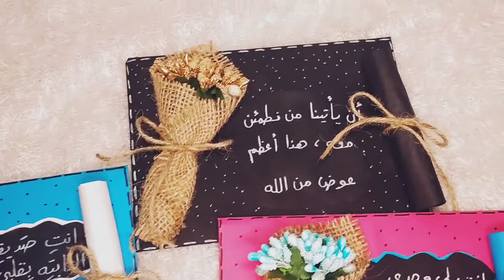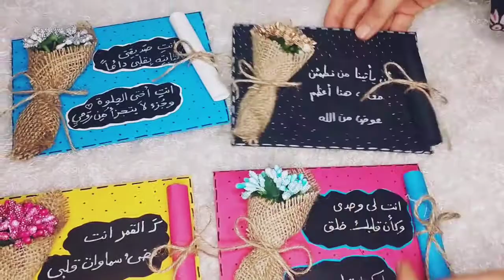مرسال بالورق المقوى سهله وسريعه وشيك جوابات مراسيل 💌Making an answer with cardboard is easy and fast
👈👈لينك جروب الفيس 👇👇
فضلا اعملوا انضمام عليه هدايا واسعار حلوه جدا هتعجبكوا👇❤️❤️❤️❤️❤️

 واحد قدم هديه لخطيبته ف عيد ميلادها شوفوا جابلها ايه 👇👇☺️